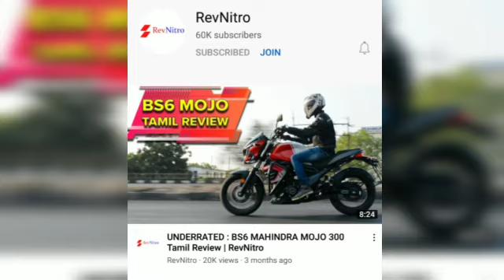Lift Review & World Heart Day(Sep 29) | RJ Smiley 😉 | Arrear FM 92.0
Ada enanga nan again backunga...